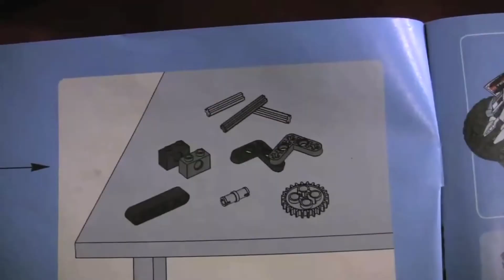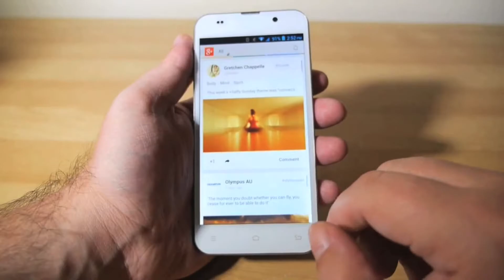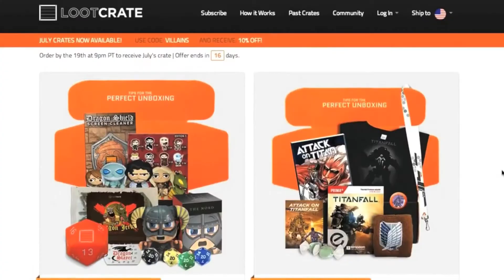Blunty3000 "Bits" Supercut